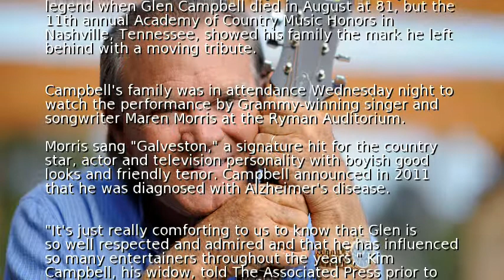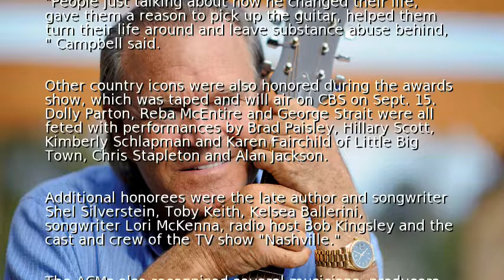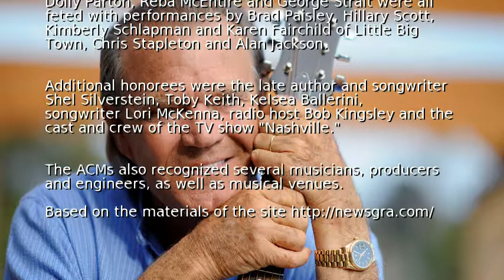Country stars pay tribute to Glen Campbell at ACM Honors